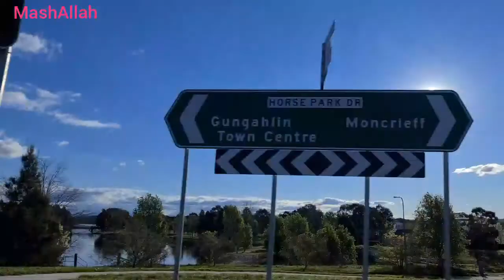Niyat ho tu sb kam asan ho jaty/-yummy Alu Chicken 🐔